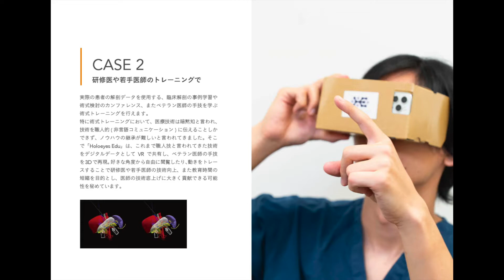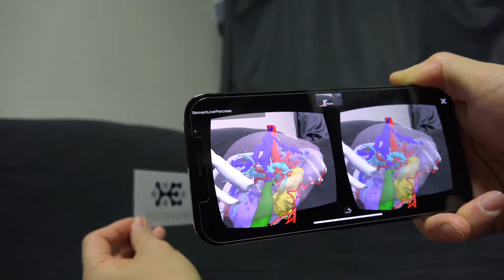医療VR/AR教育アプリ"Holoeyes Edu" VR AR Medicial education App by Holoeyes Inc.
"Holoeyes Edu" AR Medicial education App by Holoeyes Inc.
"Holoeyes Edu" はVR/ARで学ぶ、医療画像3D学習アプリサービスです。基礎解剖から手術の行程など、VR空間で医療者の手の動きと解説音声も体感できるため、リモート医療教育、医学学習に最適です。
ARマーカー上に臓器が浮かび上がるので、手に取るように理解できます。

アプリはiOS, Android 共に無料配布中。
制作サービスは下記よりユーザー登録が必要です。

Medicial education App by Holoeyes Inc.
Available for  iOS & Android.